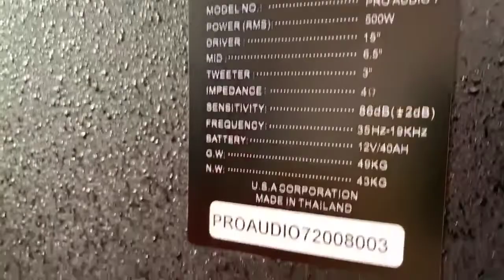ដំណឹង​ល្អ​ សម្រាប់​បងៗ​ IN Pro Audio 7 ចូលស្តុកទៀតហេីយ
សំឡេងចេញបានល្អ ដែលមិនទាន់មានប្រេនផ្សេងធ្វើបានល្អដូចនេះ ជាពិសេសសំឡេងបុុុកបាសបែបស្រទន់ និងហាយស្រួយច្បាស់ដូចធម្មជាតិនៃសូរតន្រ្តី ដែលដូចទៅនឹងឈ្មោះ Pro គឺមានន័យថា Proffesional

បាស​ IN​ Pro Audio 7​ ផលិតប្រទេសថៃ​ Made in Thailand តម្លៃធូរថ្លៃកាន់តែពិសេស​  470$ បើប្រៀបធៀបទៅនឹងគុណភាព

- តម្លៃនេះ​ បានមួយឈុត​ មាន​ បាសសាប់ សូឡូ និងអេគ្រុយ មានអំភ្លី​ជាប់​    ដែលមានមេក្រូមួយគូរ​ រួមទាំងកំរិតអេកូច្រៀងបានយ៉ាងល្អ​ ពិរោះ​ មានអាគុយ​ Super Battery កំលាំង 40អំពែ ប្រើប្រាស់បានរហូតទៅដល់ 30 ម៉ោង​ ពោលគឺបានម៉ាចប់​ ។

- សំឡេង  Crystal Clear បញ្ចេញសូរច្បាស់​ ដាច់ស្អាត​ តាមបែបធម្មជាតិ​ ជាមួយកំលាំង​ខ្លាំង 500watts RMS ( ស្មេីនឹង​ 6000watts PMPO) ។

- អាគុយប្រភេទ​ Super Battery កំលាំង រហូតដល់40 អំពែ សាកពេញ​ អាចប្រេីបាន​ទៅ​ 30 ម៉ោងទៅ 40 ម៉ោង ( ស្រុកខ្មែរមិនទាន់មានបាស់ប្រែនផ្សេង​ បំពាក់អាគុយប្រភេទ​ Super Battery កំលាំង 40អំពែ នេះនៅឡេីយទេ​ សូម្បីតែ​បាស់តម្លៃ​រាប់ពាន់ដុល្លារក៏មិនទាន់បំពាក់អាគុយប្រភេទនេះ​ ដែរ​ )

- ធុងសាប់ប្រភេទ​ Super Subwoofer ដែលមានធុងប្រវែងជ្រៅជាងបាស់ផ្សេង​ ដែលមានរូបរាងស្រដៀង​ តែកំលាំងគ្រហឹមមិនពិរោះដូច​ ប្រេន​ IN នេះឡេីយ

-  ជាមួយរូបរាងដ៏ប្រណិឌ​ និងទាន់សម័យ​ រួមផ្សំនិង គុណប្រយោជន៍ត្រូវនឹងតម្រូវការរបស់អ្នកប្រេីប្រាស់ទូទៅ​ រូមមាន​ សំឡេងដ៏ល្អឥតខ្ចោះ​ ភ្ជាប់ជាមួយអេកូច្រៀងបែប​ Professonal, មានមុខងារ​ប្លូធូ​ Bluetooth 5.0 រួមទាំងមានអាគុយ​ Super Battery 30ម៉ោង​ ទៅ​ 40ម៉ោង​ ធានាថា អាចធ្វេីឲ្យកម្មវិធីជប់លៀងរបស់លោកអ្នក​ ទទួលបានការសរសេីរពីភ្ញៀវ​គ្រប់ៗគ្នា​ ។

- តម្លៃ​ 470$ នេះ​ បានម៉ាចប់​ ៖

​                 1 - មិនចាំបាច់ទិញ​ មេក្រូហ្វូន​ Microphone តម្លៃជាង​ 100$ និងខ្លះទៀតមេក្រូ​តម្លៃ​ជាង​ 400$  ថែមទេ​ ព្រោះវាមានរួចហេីយ  ហេីយច្រៀងពិរោះជាងដាច់​

​                 2 - មិនចាំបាច់ទិញ​អេកូ​ ឫ ​KTV processor តម្លៃរហូតដល់ទៅ​ 300$  ថែមទេ​ ព្រោះវាមានរួចហេីយ

​                 3 - មិនចាំបាច់ទិញ​ ជេីងទ្របាសមានកង់រុញដែលមានតម្លៃ​ 45$ ថែមទេ​ ព្រោះវាមានរួចហេីយ

​                 4 - មិនចាំបាច់ទិញ​ ដងដែកទ្របាសហាយ​ ដែលមានដៃរវៃតម្លៃ​ 45$ ថែមទេ​ ព្រោះវាមានរួចហេីយ​

​                 5 - មិនចាំបាច់ទិញ​ ប្លូធូថែមទេតម្លៃ​រហូតដល់​ 75$ ព្រោះបាសខ្លះអន់ប្លូធូ​បានតែ​ 5 ម៉ែត្រ  ព្រោះវាមានរួចហេីយ​ បានរហូត​ 20ម៉ែត្រ​ Bluetooth 5.0

​                 6- មិនចាំបាច់ទិញ​ Inverter បំលែងភ្លេីងពីអាគុយឡាន​ ទៅ​ AC220 ដេីម្បីបានប្រេីខាងក្រៅបា​ន​ ដែលមានតម្លៃ ក្បែ100$ ថែមទេ​ ព្រោះវាមានអាគុយប្រេីបាន​រហូតដល់ 24ម៉ោង​រួចហេីយ

                  7- ទំងន់រហូតទៅដល់​ 50KG និងមានថង់​ការពារ​ស្វិត​ ម៉ាំ​ បង្ករភាពងាយស្រួលក្នុងការប្រេីប្រាស់​

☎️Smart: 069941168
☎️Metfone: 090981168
( 🚛🚚មានសេវាដឹកជញ្ជូនទូទាំងប្រទេស)

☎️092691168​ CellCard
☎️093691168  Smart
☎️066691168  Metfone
 🚛🚚មានសេវ៉ាដឹកជូន24ខេត្តក្រុង រាជធានី​

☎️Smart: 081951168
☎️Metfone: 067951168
( 🚛🚚មានសេវាដឹកជញ្ជូនទូទាំងប្រទេស)